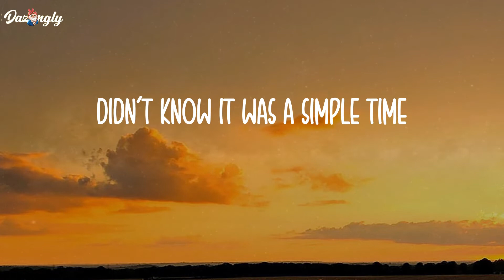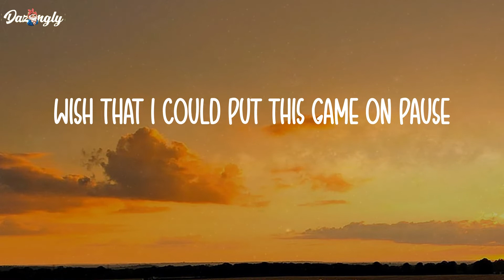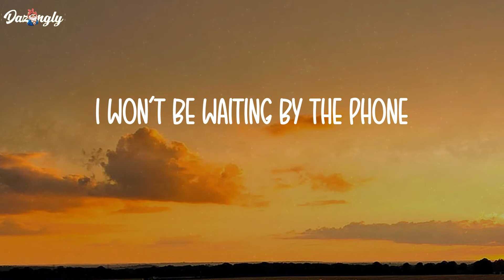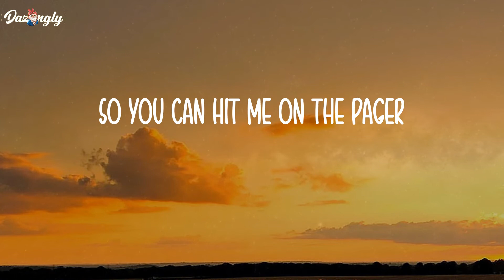simple times - Kacey Musgraves (Lyrics)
Every day felt like Friday
Walking to the 7-Eleven
Me and all of my best friends
We were always together
I remember talking on the phone all night
Didn't know it was a simple time
Wish that I could put this game on pause
Skip this round, take the headset off
Put my lip gloss on
Kick it at the mall like there's nothing wrong
I need to step away
If I don't, I'm gonna go insane
'Cause being grown up kind of sucks
And I'm really just missing the simple times, uh huh
I think I'm going off of the deep end
I wanna wake up on an island
Throw everybody a peace sign
Put all the static on silent
We could stay up all night
Pour one out for the simple times
And if I don't, I'm gonna go insane
There's nothing really going on
But I heard about a rager
I won't be waiting by the phone
So you can hit me on the pager